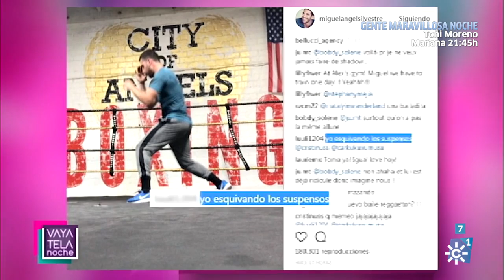Vaya tela | Jueves 31 de mayo (Noche)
Crónica sobre música, cine, moda y noticias de los personajes del mundo del espectáculo y la prensa rosa. Presenta Mar Vega y Sergio Morante.